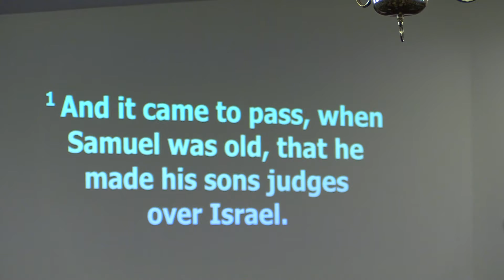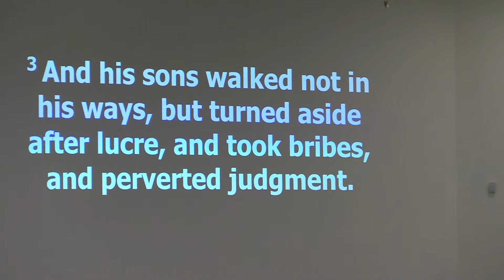7/4/21 LFWB Church Pastor Tim Roach